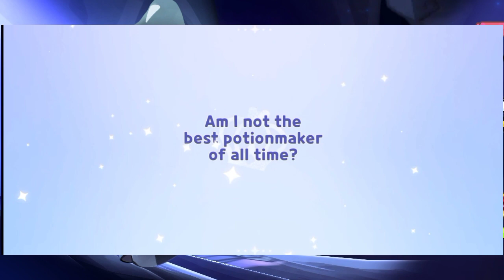Gacha Hunting for Prune Juice Cookie and Introducing April Fool's 2023 | Cookie Run Kingdom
Special Shoutout to my new friends at Cookie Run Kingdom Philippines Discord Server! You guys are freaking awesome, wholesome and friendly! Thank you for inviting me into the server and thank you for helping me and welcome me to the server. I promise you guys I won't let you all down as a fellow F2P Strategist.

Discord Server Links:
1. Among Us Planning

2. Univ Hunter's Hunting Department